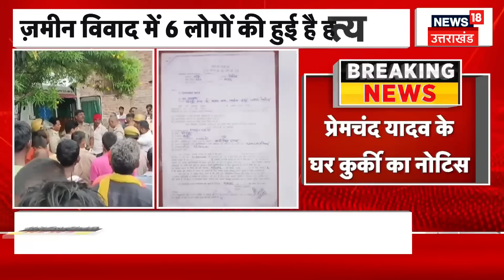Deoria Murder Case Updates: देवरिया में हुए नरसंहार का मामला, प्रेमचंद यादव के घर कुर्की का नोटिस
देवरिया में हुए नरसंहार का मामला,  प्रेमचंद यादव के घर कुर्की का नोटिस, देखिए पूरी खबर